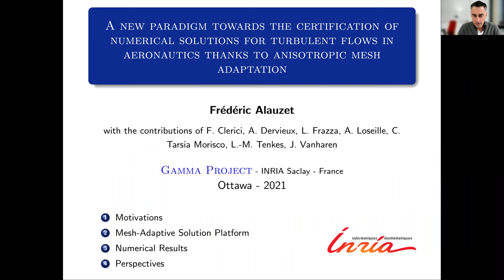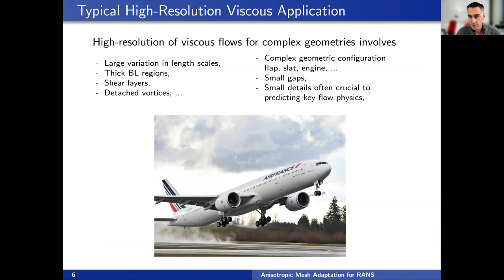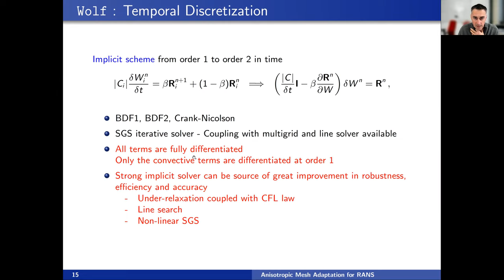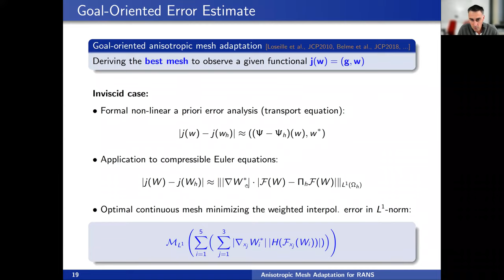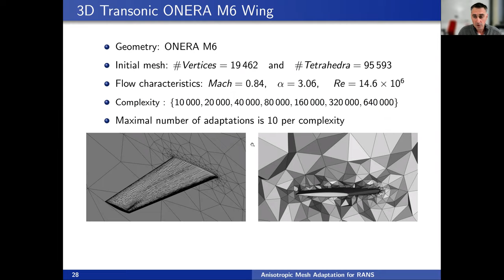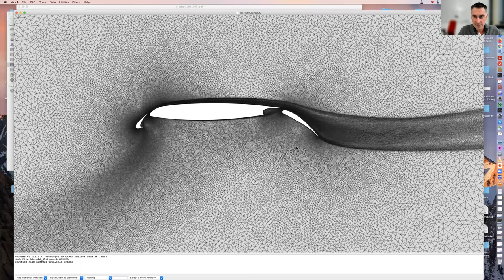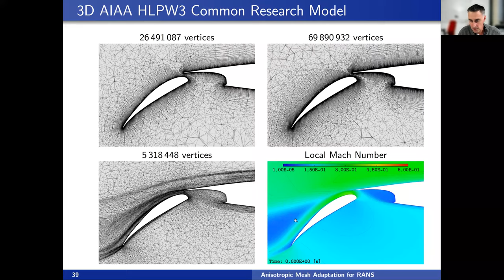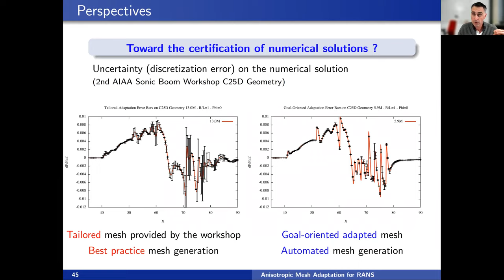A new paradigm towards the certification of numerical solutions for turbulent flows in aeronautics..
Frederic Alauzet, INRIA Saclay Île-de-France
Workshop on Controlling Error and Efficiency of Numerical Models: Methods, benchmarks, and case studies